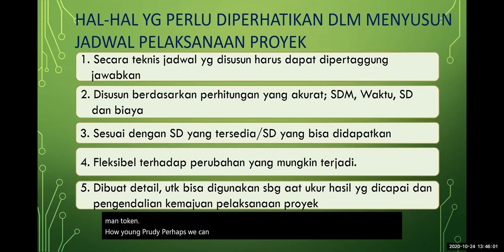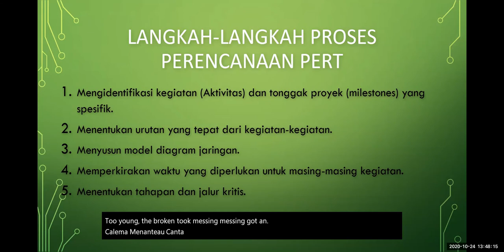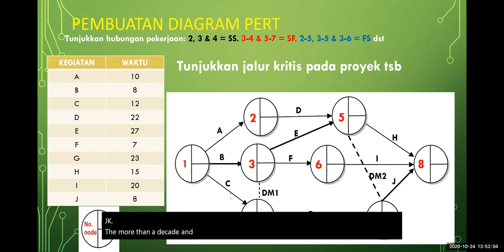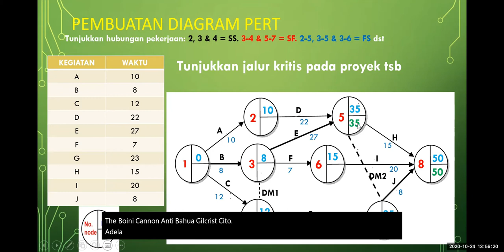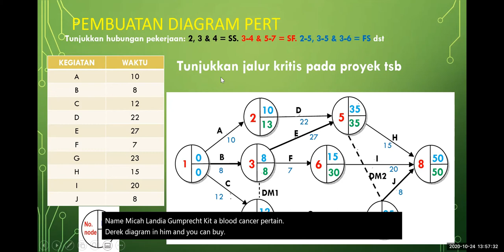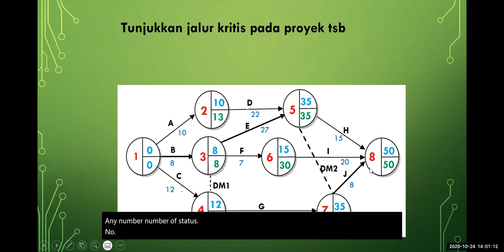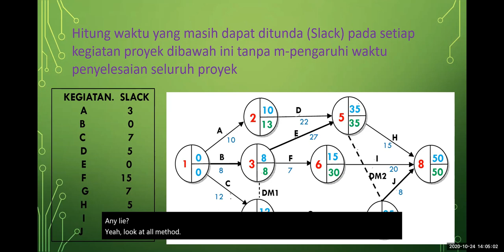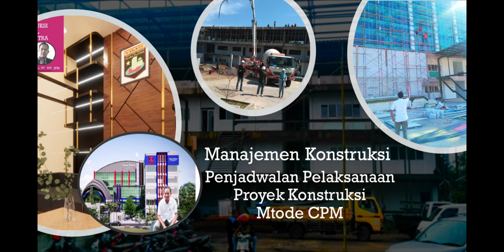Time Schedule Metode CPM (Critical Pert Method)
Manajemen Konstruksi Session 6